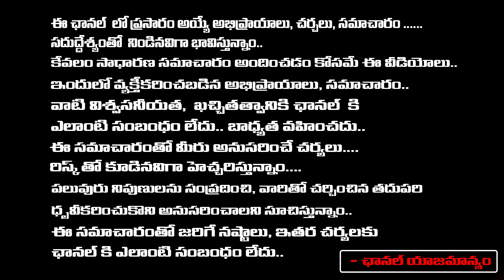Lalith Kumar About Mutyalamma Thali Incident | Red Tv